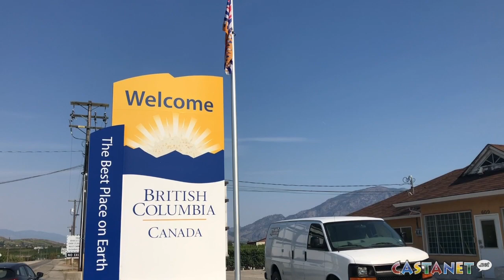Keeping borders gun-safe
The Canadian Border Services Agency takes gun control very seriously.